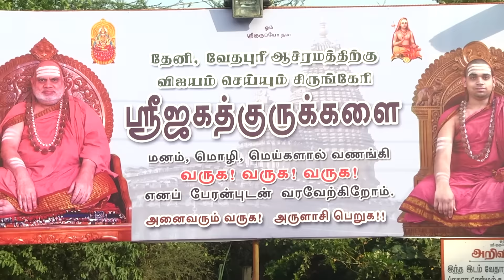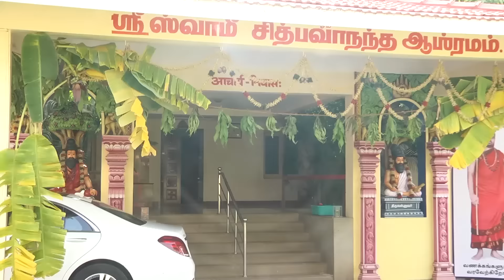Sringeri Jagadgurus Theni Vijayam April 15 to 17 2017